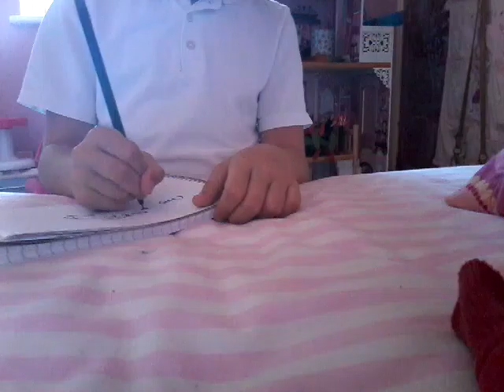A nother silent how to draw a Elephant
Plz I'd tried my hardest